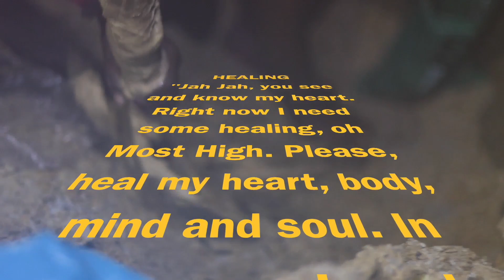Conversation with the twins at Isinuka - The Sacred Place of Healing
On our visit to Isinuka - Place of Sacred Healing eMampondweni, Port St Johns in the Eastern Cape, South Africa at the beginning of April 2022. We meet and converse with the twins Khalipha and Kwanele. The twins live nearby this sacred place of healing and have been tour guiding visitors of Isinuka from a very young age. They have all the knowledge and have seen and experienced most of the masteries of this sacred place. Very bright, talkative, full of love and energetic young fellows.

The ISINUKA has three(3) different sulphur healing pools for different healing purposes. In this video the twins take us through these pools and as the younger twin is busy getting the Isinuka drinking water from the womb shaped stone hole on the ground we engage in conversation with the twins. In this conversation they inform us that some time back white people started coming here being guided by black people as tourists and after some time white people with the help of some government officials came and built a fence around Isinuka capturing in in order to monetise this ancient Isinuka sacred place that has been a place of healing for black people for ages. But to their surprise Isinuka dried out as it is said that this place is against self-enrichment and capitalistic agenda.